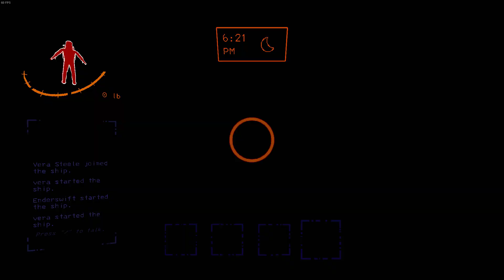Lethal Company Slime Camp